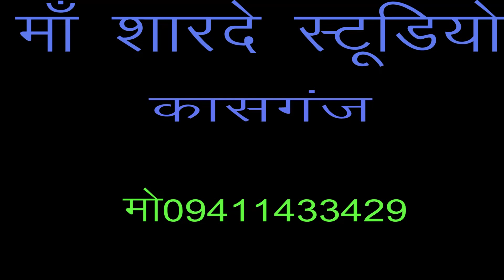न्यू धमाकेदार डी जे लोकगीत /मैं बालम लूंगी सरकारी / आरती किशोरी/माँ शारदे स्टूडियो कासगंज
maashardebhaktisansarkasganj remixer nirmal yadav Title :-मैं बालम लूंगी सरकारी

माँ शारदे स्टूडियो कासगंज  :- 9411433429